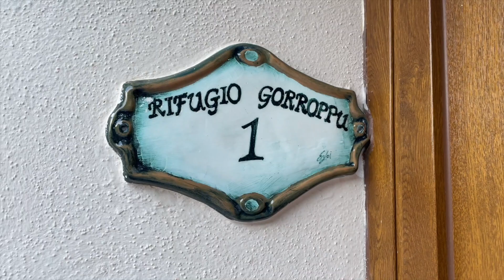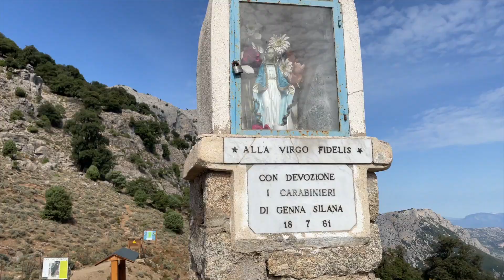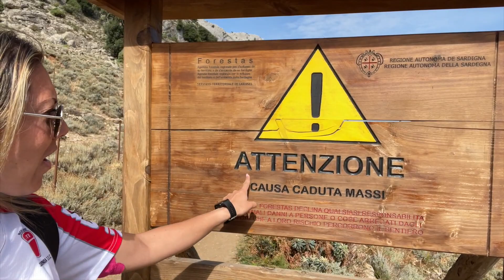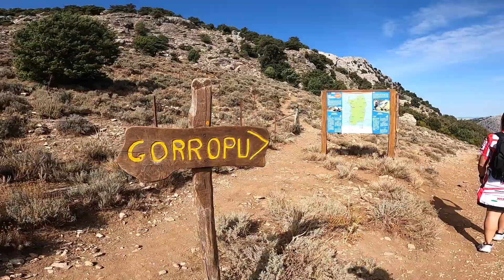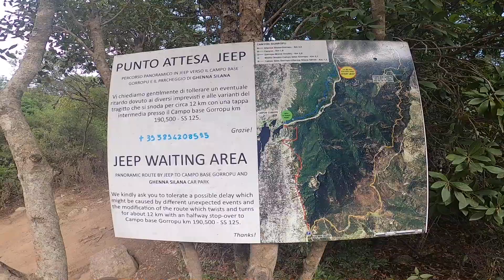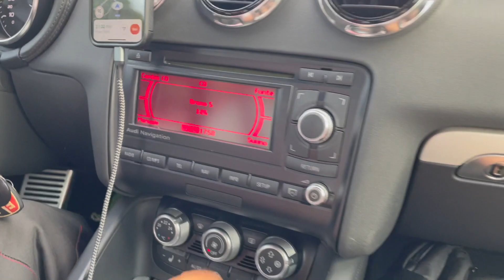SARDEGNA TREKKING TOUR: GOLA DI GORROPPU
Non solo moto, mtb e stand up paddle. Questa volta abbiamo visitato e recensito la famosa e bellissima gola di Gorroppu facendo base nell'hotel Gorroppu di Dorgali per poi dirigerci al Bar Silana passando a prenotare il rientro in fuoristrada dal rifugio Gorroppu pochi km prima (ottima soluzione per una escursione iniziale). La natura e la sua bellezza la fanno da padroni mentre noi abbiamo continuato il test del progetto sport e salute basato sulla BioTelemetria! Secuiteci su e mettete un mi piace al video se lo considerate piacevole e interessante!